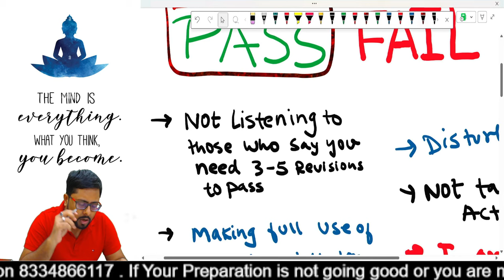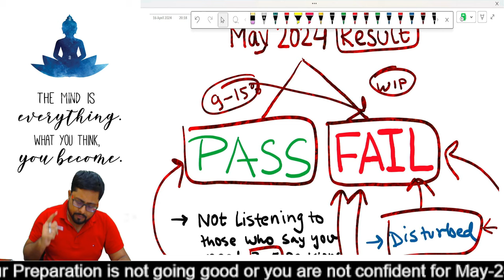🔨Strong Reason, How you can still Pass in May 24?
👊Do or Die Situation - May 24

Best Mentorship for CA/CS/CMA Students in India🇮🇳.

🧑‍🎓Now Launching Nov 23 PowerPack💪 Mentorship Program. [only limited seats]

Complete Study Transformation Program for CA Final & Inter Students
💁‍♂ By Dr. CA Ravi Agarwal

Batch 1:Giving 1st Attempt
Batch 2:Working Students
Batch 3: Married Students
Batch 4: Students Doing Classes
Batch 5: Married Students having Kids+ Working